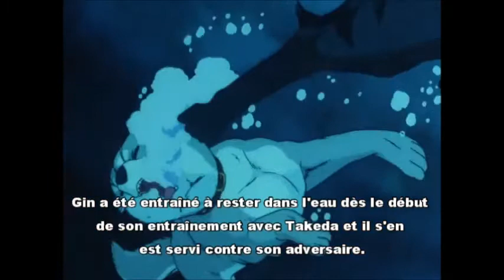gin vs kurotora VOSTFR